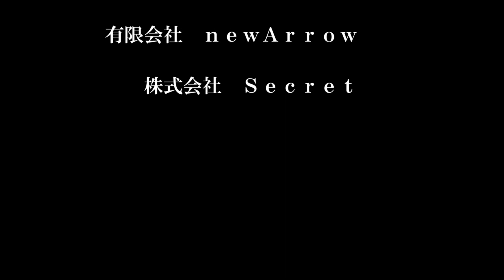ORORON CUP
D-1 RUMOI ORORON CUP
Ladies Singles 決勝
※ボリュームを大きくしてご視聴ください。